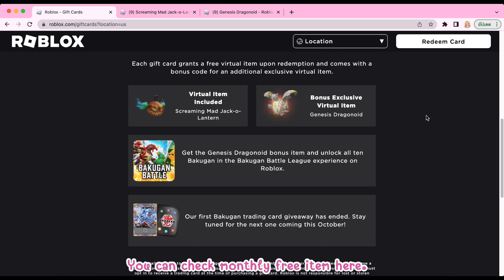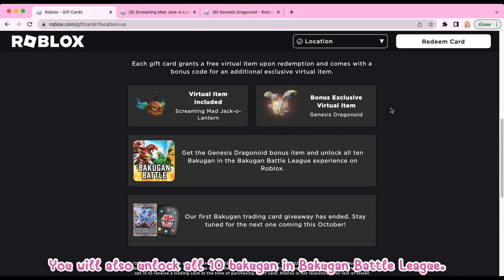[FREE BONUS ITEM] ของฟรีจาก Gift Card🎃 Screaming Mad Jack-o-Lantern และ Genesis Dragonoid (มีเอฟเฟค)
💎ขั้นตอนและวิธีการซื้อ Roblox Gift Card (How to buy Roblox Gift Card)